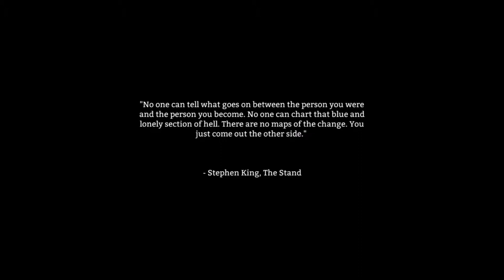Survival of The Fittest - The Long Dark: Part 1 - The Basement Dwellers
Only the strong may survive.